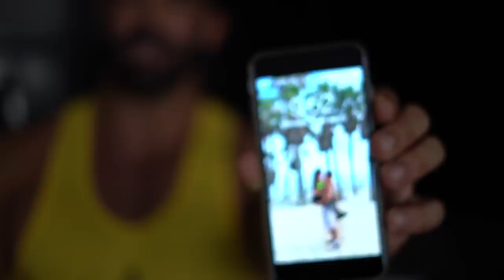Sergi Constance Olympia Vlog 17 dias/days out